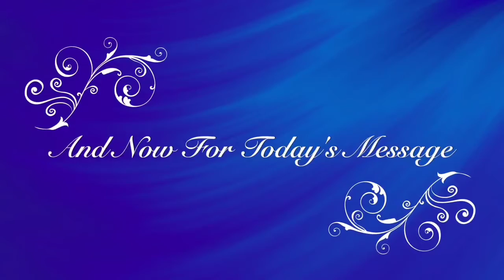You are Beautiful - song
Song for the Bride of Christ